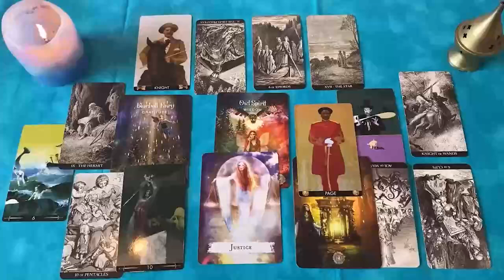VIRGO URGENTE ❗️💌 NO DIGAS NADA A NADIE POR FAVOR 🙏🏻🤐🤫 HOROSCOPO VIRGO AMOR SEPTIEMBRE 2024 ❤️